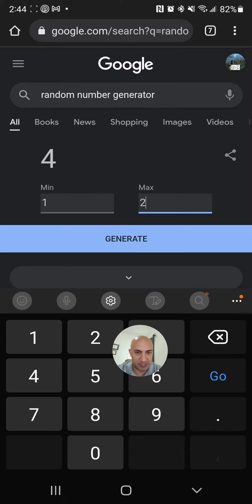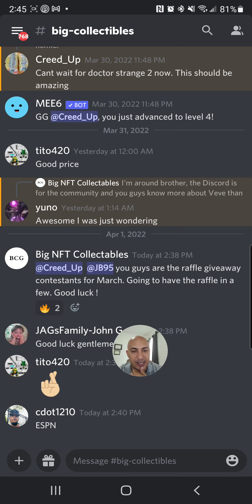BIG COLLECTIBLES VEVE COMIC GIVEAWAY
Join Our collectables community now to discover the latest NFT, Veve & Comic news.